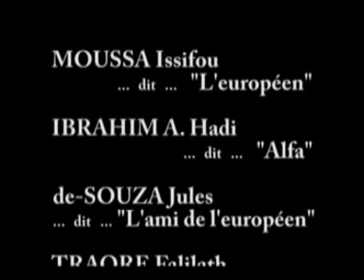FICTION KOTOKOLI_UN ALFA JALOUX.mpg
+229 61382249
La Troupe Kiivé de la Donga à l'oeuvre.